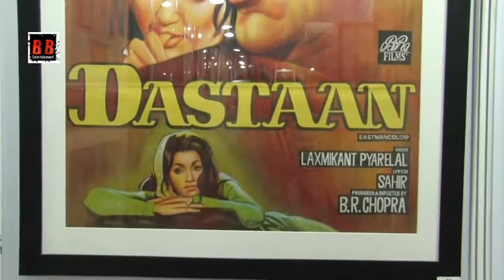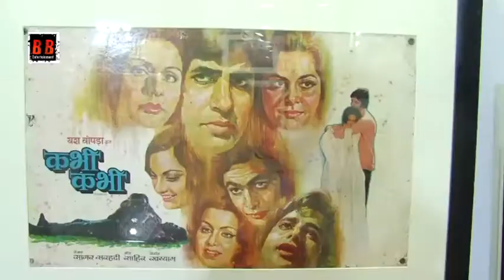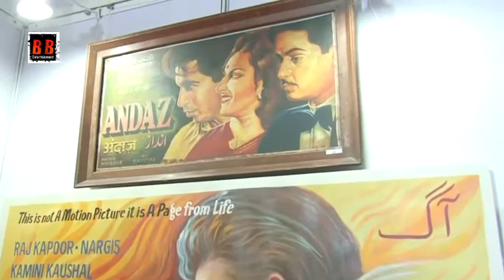Neville Tuli Osian, Memorabilia Arts Auction